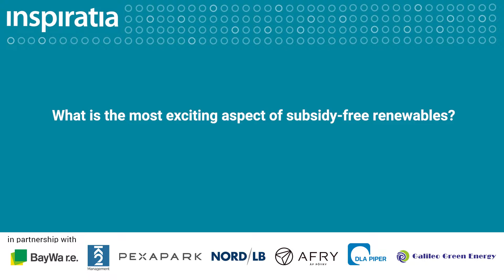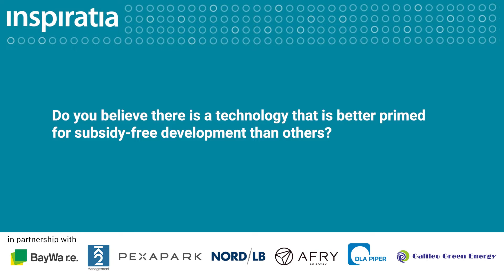Subsidy-free Renewables & Offshore Wind Summit 2021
Caroline Lytton
SMBC
Managing Director - Head of Power & Renewables
Global Structured Finance